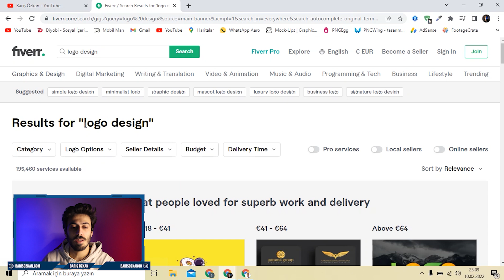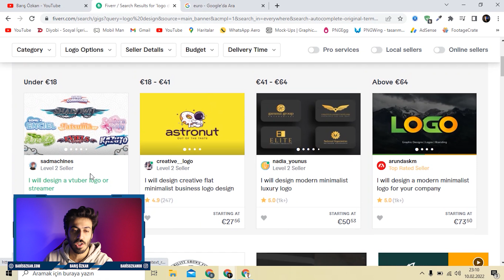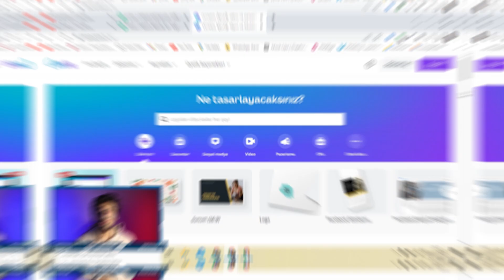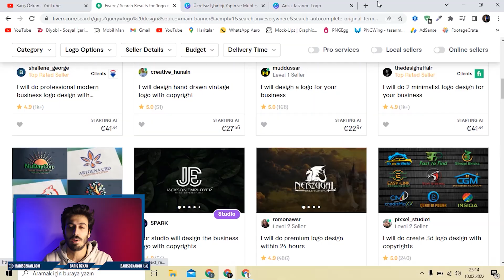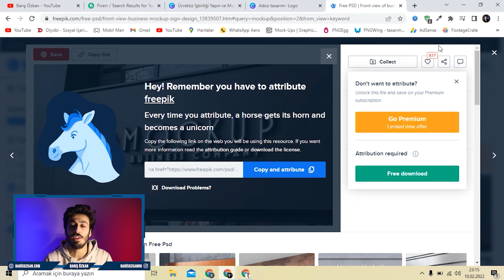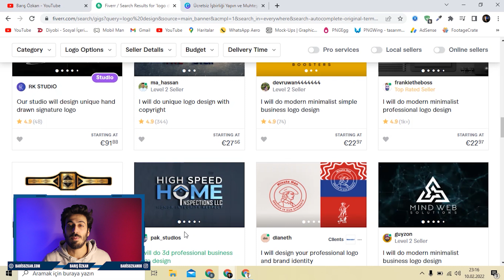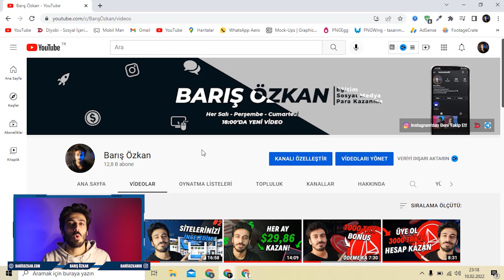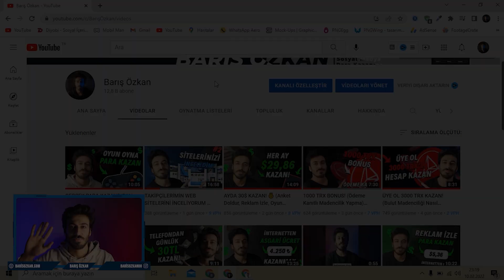1 SAATTE 13.78€ KAZAN! (Evden Nasıl Para Kazanılır?) İnternetten Para Kazanma Yolları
Bu videoda 1 saatte 13.78€ kazan mayı gösterdim. Freelancer para kazanma yolları, evde para kazanma yöntemleri ve evden para kazanmak dan bahsettim. İnternetten para kazanma yolları, para kazanma taktikleri ve evde internetten nasıl para kazanılır artık çok kolay. Fiverr ve PeoplePerHour sitesinde hizmet sunarak para kazanmak gerçekten mümkün. Umarım Sıkılmadan hatta Eğlenerek izlersiniz.

💬 DİKKAT : Bu videomda gösterdiğim yöntem ile kazanılan para sabit değildir. İşlem freelance olduğundan farklı fiyatlar ile ilan açabilirsiniz. Bu videoda gösterdiğim yöntem ile 1 saatte  hizmet tamamlanabilmektedir ve hizmet bedeli 13.78€ dur (genel olarak). Bundan dolayı başlığa 1 saatte 13.78€ kazan yazılmıştır.

*Merhaba ben Barış Özkan. Youtube hayatıma 2018 Şubat ayında Mobil Man kanalıyla başladım. Elimden geldiğince insanlara yardımcı ve faydalı olmak için videolar çekmeye çalışmaktayım. Genellikle Blogger Eğitimleri, Wordpress Eğitimleri, İnternetten Para Kazanma ve Web Site Açma tarzında videolarla karşınızda olmaktayım. Youtube kanalımda ki videolar dışında açtığım farklı türdeki siteler ile de sizlere hizmet sunuyorum.